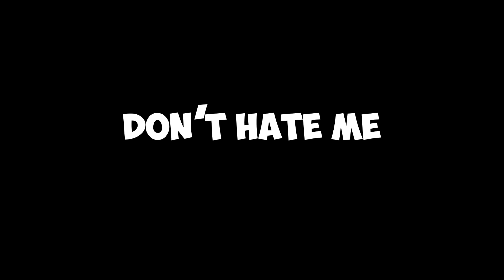TF2 - The Bot Crisis Continues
I've lost hope
TF2 - The Bot Crisis Continues and there seems to be no end in sight
no valve statement on the bots - nothing
well at least no new ones.